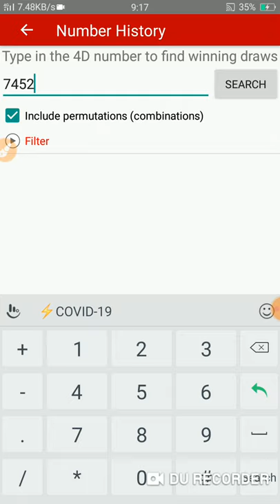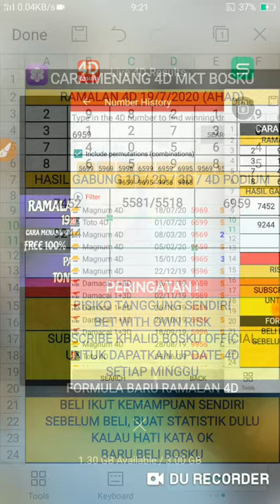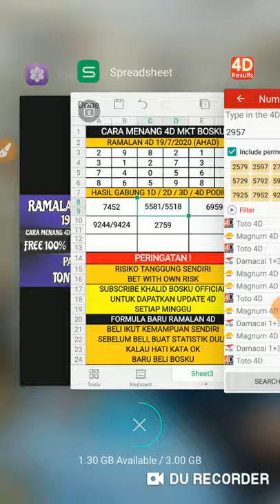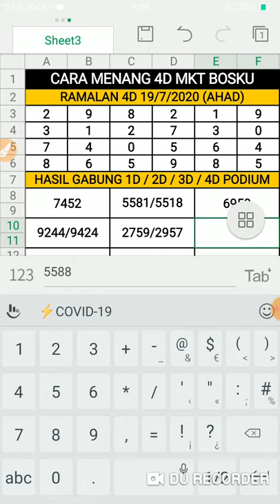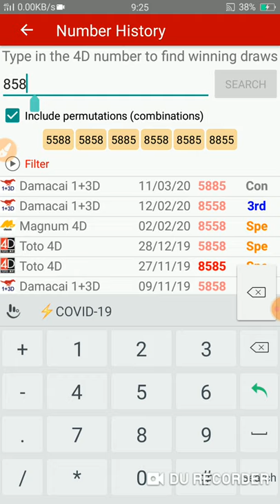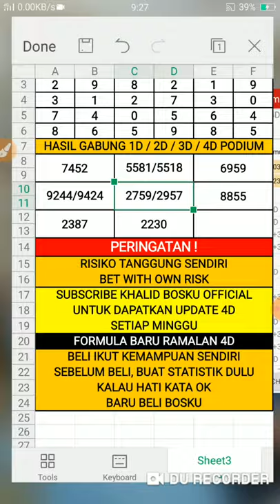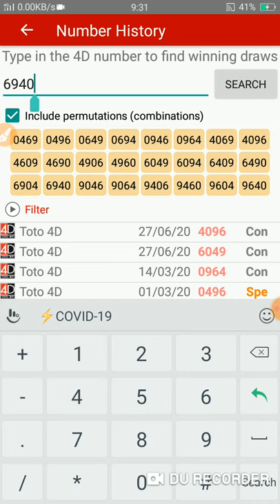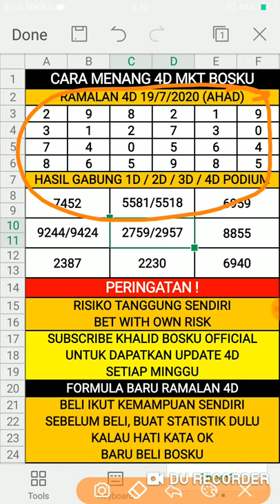ramalan 4d bosku 19/7/2020 terbaru (AHAD)